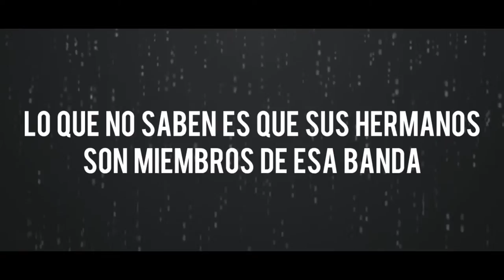I want to be the one you remember: Trailer -Blogger-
Esta novela esta escrita por mí y mi mejor amiga. Este trailer esta hecho por mí. Podéis leer esta novela en los siguientes links:

Song: Paralyzed by NF (nightcore)

Nxghtmxrx.